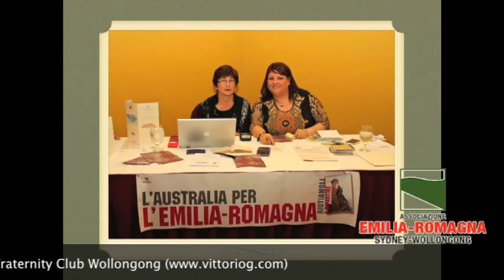Emilia Romagna Earthquake Appeal at the Fraternity Club Wollongong 2012